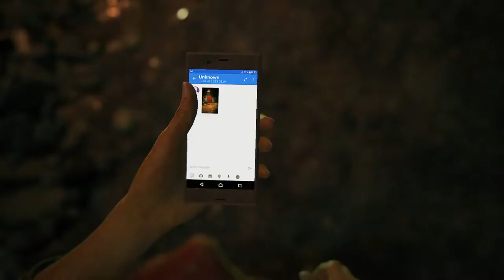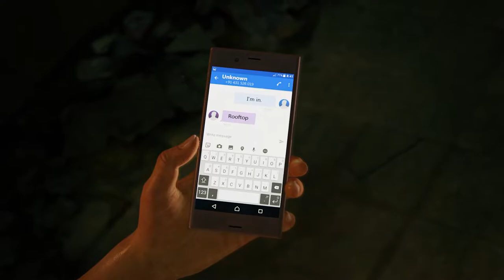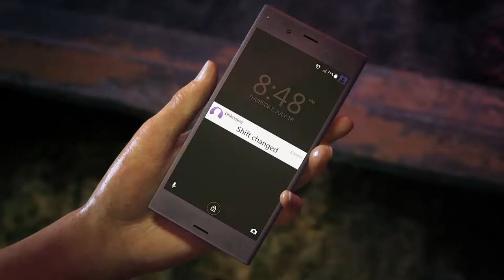This game based on Indian culture | Uncharted The Lost Legacy | Part 1.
Hello everyone I am bringing the full series of this game
this is uncharted the lost legacy ,this is the 5th game of uncharted and based on indian culture
and hindu mythology ,so this game gonna be interesting .